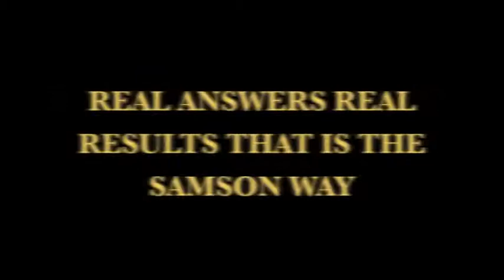HairTransplants-SamsonHairRestoration-edu.12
This is the 12th video in a series of videos educating individuals on Hair Transplants. This video has a client speaking on his experience with hair transplants and Samson.

Samson specializes in surgical hair transplants for men and women who want natural looking results.

See for yourself! Go behind the scenes of the most innovative hair restoration - hair transplant company, Samson Hair Restoration. See and hear for yourself what sets them apart from other hair transplant options.

Ready to take it to the next level? Samson Hair Restoration offers FREE face to face consultations and virtual consultations.